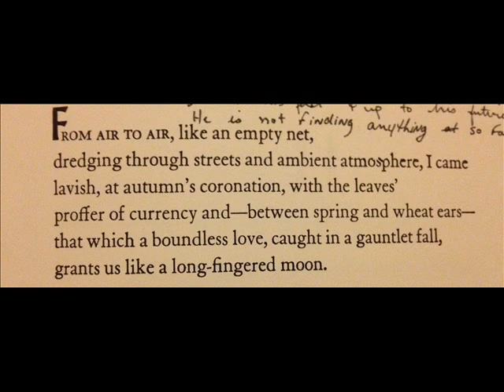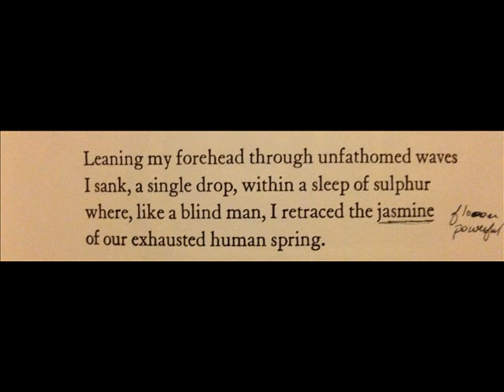The Heights of Macchu Picchu Section I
The Heights of Macchu Picchu Section I written by Pablo Neruda and translated by Nathaniel Tarn.